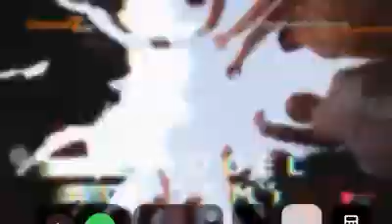The Model Academy Myanmar season 3 (2019)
Finalists:: Nyein Chan & Dee